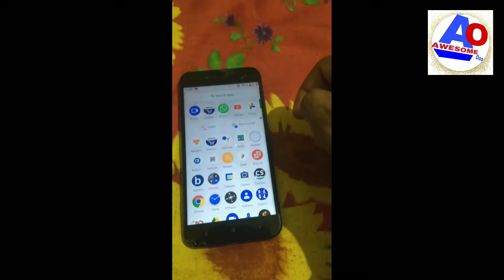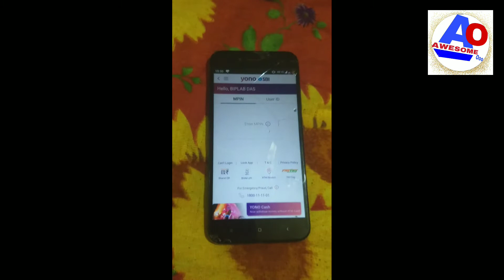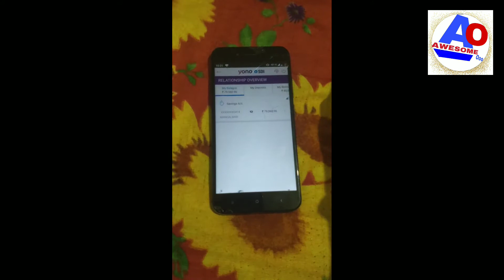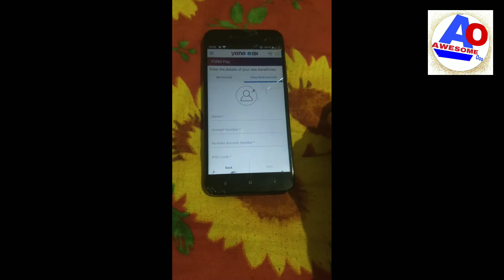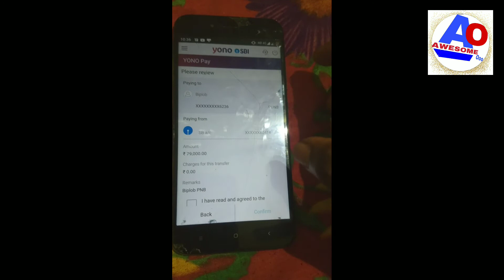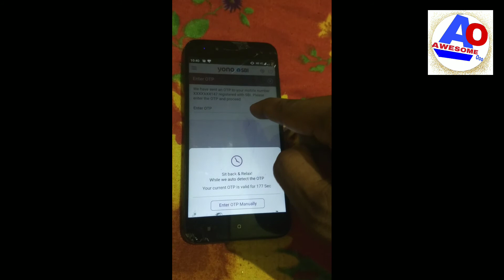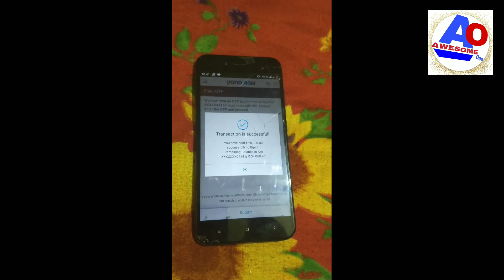how to yono sbi application money transfer other bank account || yono apps money transfer ..